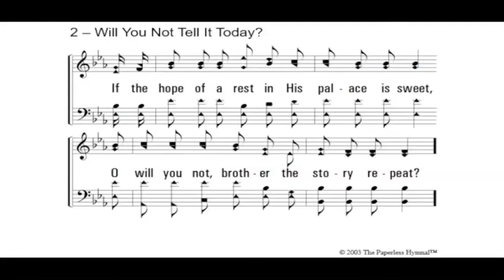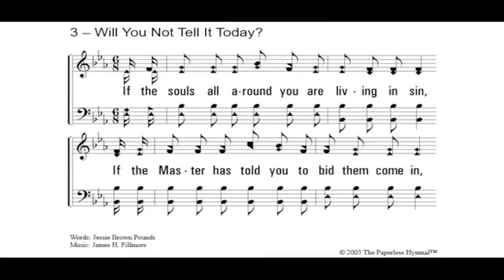1 8 2023 Sermon